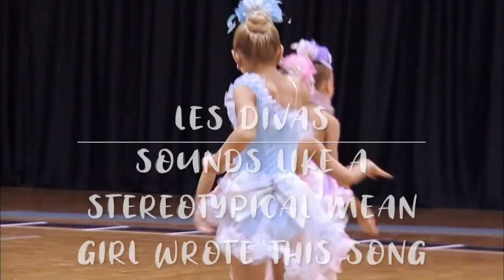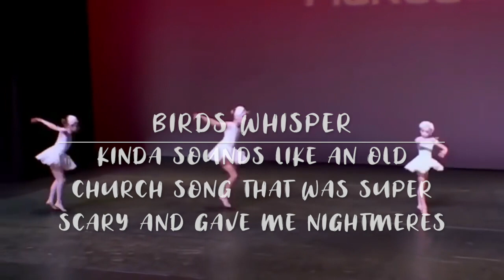Trio Songs That Make Me Want To Tear My Ears Out With Cathy's Ring Finger That Cut Vivi's Finger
what shall i call all of u honey bunches of oats???